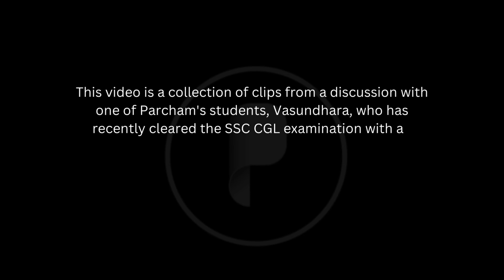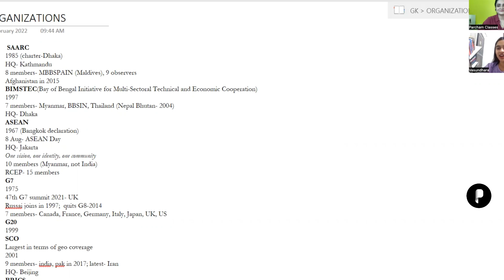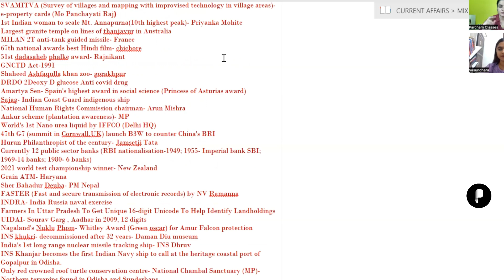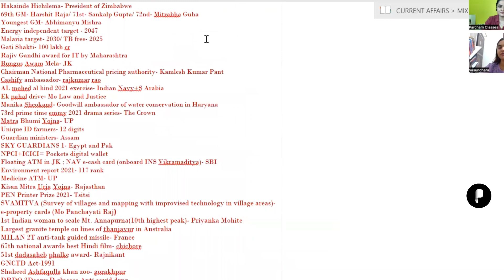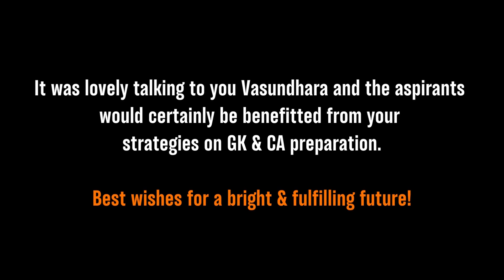How to prepare CA and GK for SSC | Success Talk with Parcham | Richa Ma'am & Vasundhara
Hello friends, this video is a collection of clips from a discussion with one of Parcham's students, Vasundhara, who has recently cleared the SSC CGL examination with an impressive rank.

Her journey & insights can be useful for the current aspirants.